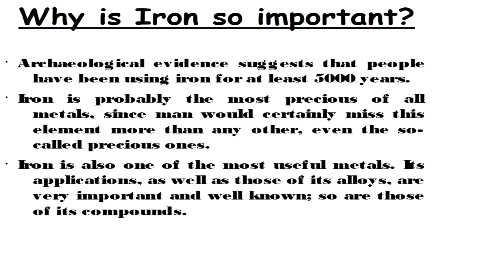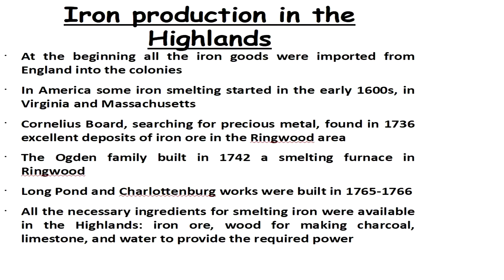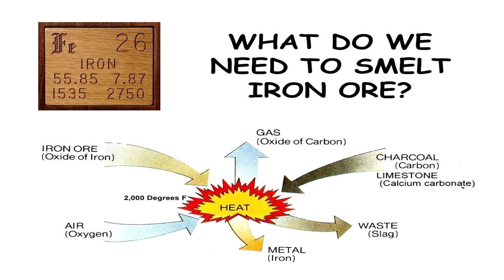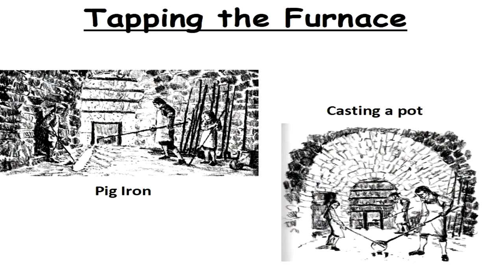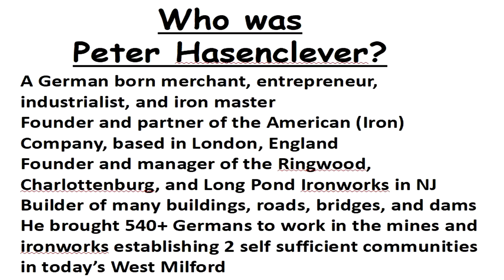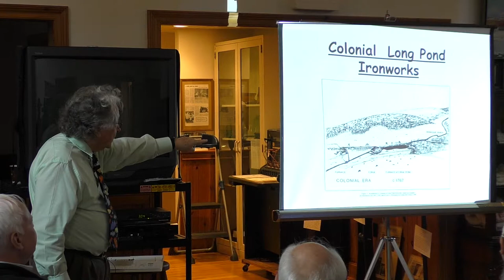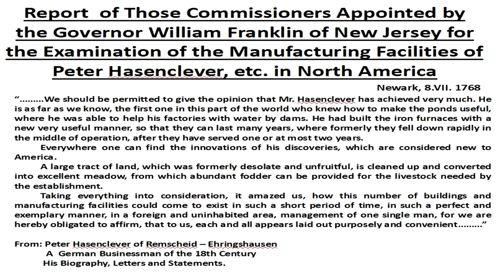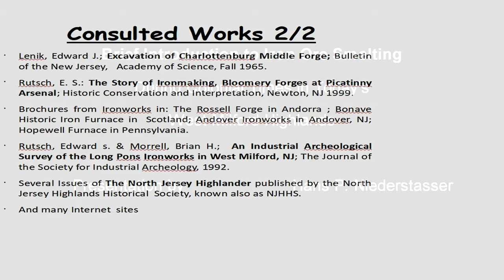Colonial Ironmaking in West Milford 10 27 2018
Brief Introduction to Iron Ore Smelting
During Colonial Times in Today's
West Milford Highlands

Presentation by Hans P. Niederstrasser
West Milford Museum